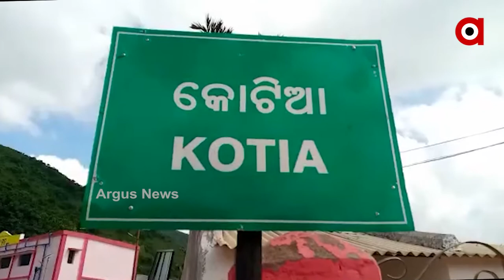କୋଟିଆ ପଞ୍ଚାୟତ ନେରେଡି ୱାଳାସାରେ ମନ୍ଦିର ପ୍ରତିଷ୍ଠାକୁ ନେଇ ଆନ୍ଧ୍ର ପ୍ରଶାସନର ବିରୋଧ।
କୋଟିଆ ପଞ୍ଚାୟତ ନେରେଡି ୱାଳାସାରେ ମନ୍ଦିର ପ୍ରତିଷ୍ଠାକୁ ନେଇ ଆନ୍ଧ୍ର ପ୍ରଶାସନର ବିରୋଧ। ମନ୍ଦିର ସମ୍ମୁଖର ନିର୍ମାଣ ଚାଲିଥିବା ଚଟାଣ କାର୍ଯ୍ୟକୁ ଅଧାରୁ ବନ୍ଦ କଲା ଆନ୍ଧ୍ର ପ୍ରଶାସନ। ଏହାକୁ ନେଇ ମୁହଁମୁହିଁ ପରିସ୍ଥିତି ସୃଷ୍ଟି।  ଆନ୍ଧ୍ରର ବିରୋଧ ସେତ୍ତ୍ବ ମନ୍ଦିର ପ୍ରତିଷ୍ଠାର କରିବୋରେ ସଫଳ ହୋଇଛନ୍ତି କୋରାପୁଟ ଶାବର ଶ୍ରୀକ୍ଷେତ୍ର କମିଟି